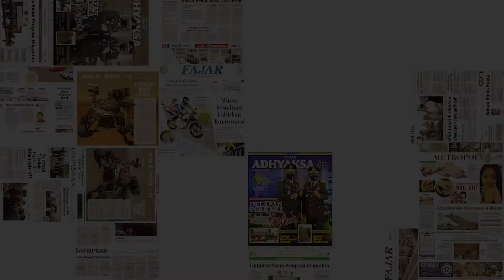Dokter Gigi Asing Akan Bebas Praktik di Indonesia, Ini yang Harus Dilakukan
Ikatan Prostodonsia Indonesia (IPROSI) cabang  Makassar  mengadakan seminar Internasional . Seminar ini merupakan yang pertama kalinya di Indonesia Timur
Seminar ini dilaksanakan di Ballroom Phinisi Hotel Claro , Makassar, selama tiga hari , Jumat-Minggu, tanggal 10-12 Desember2021. Bertajuk The 1st  International Prosthodontics Scientific Meeting , seminar mengangkat tema, “Aesthetic Prosthodontics Update”